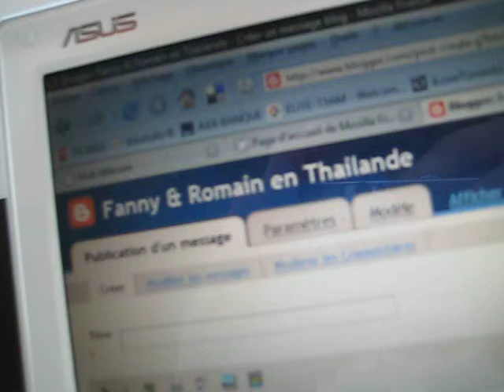2007-10-23 10h45 Roissy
Notre avion... A330